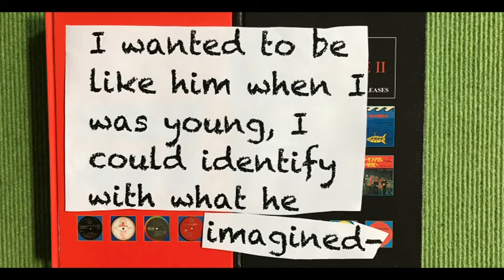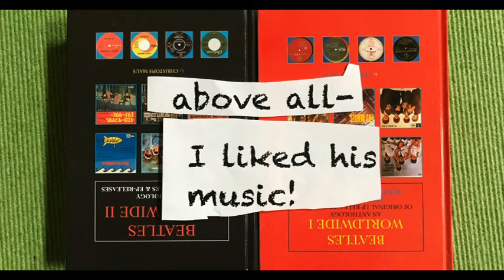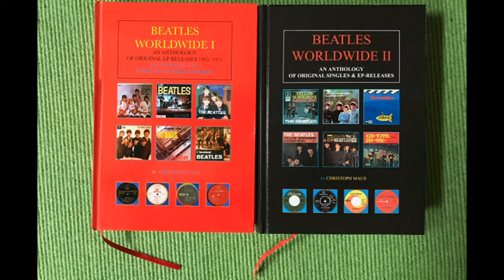MAUS OF MUSIC- The John Lennon Song (Happiness Is A Warm Gun Part II)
Under  the name MAUS OF MUSIC, BEATLES WORLDWIDE author  Christoph Maus has returned to his first love: MUSIC! THE JOHN LENNON SONG is one of the first new songs that he has recorded and produced  (with a little help...) in 2017.
It is dedicated to John Lennon, the idol of his youth, whose life was taken so brutally on 8 December 1980, all those years ago. „Happiness Is A Warm Gun“- that´s probably what his murderer thought- stupid git!

on Facebook: MAUS OF MUSIC

The BEATLES WORLDWIDE books I & II (Anthologies of their original LP, Singles and EP releases) are available